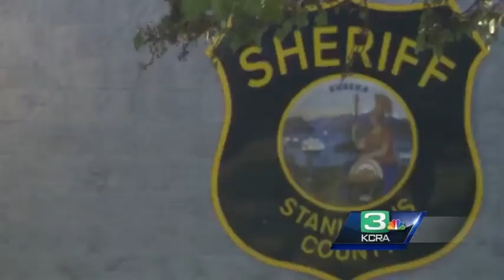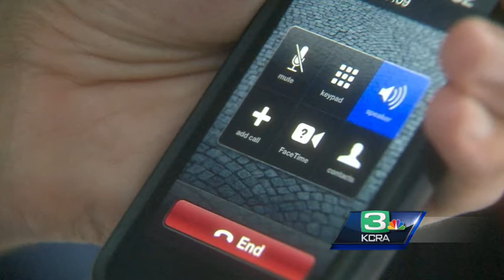Baby living in car with family in Hickman dies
An 8-month-old who had been living in a car with family members in Stanislaus County has died, prompting the arrest of the baby's father, deputies said Monday.